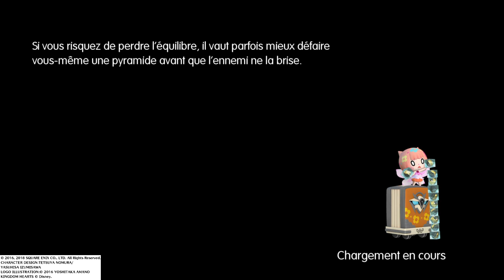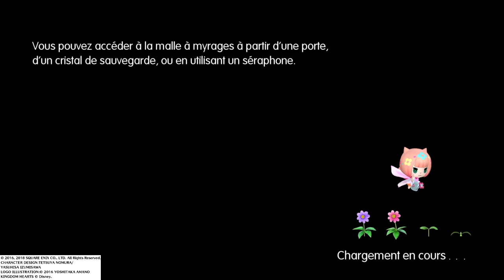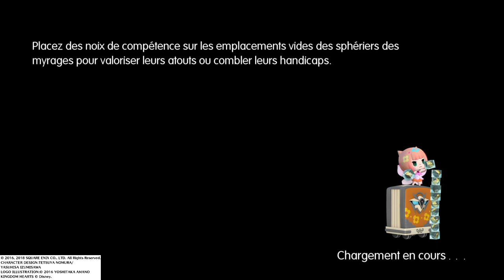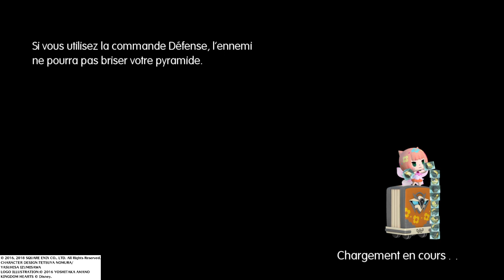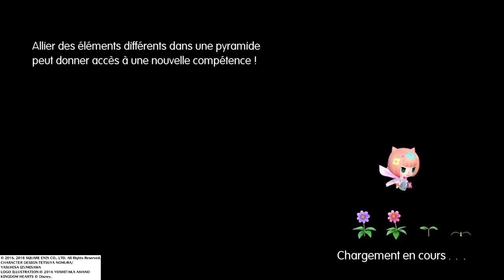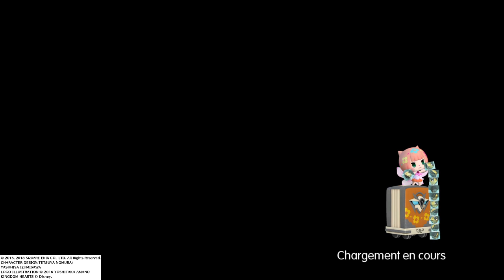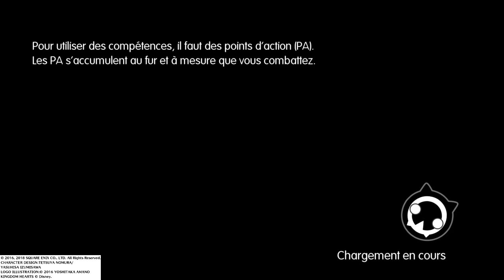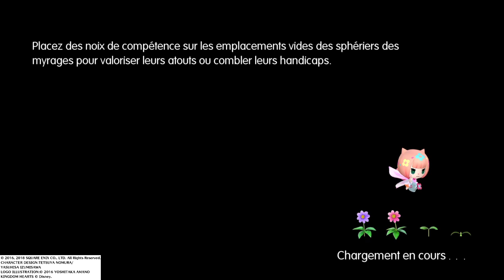WORLD OF FINAL FANTASY Épisode 7 Fr